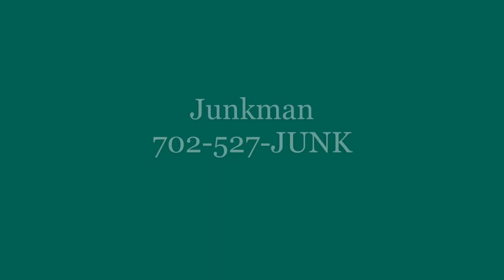06/21 Cleaning up Tenaya Way & Arby Ave in Las Vegas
The crew of Junkman is at it again. We're cleaning up vacant land at Tenaya Way & Arby Ave.